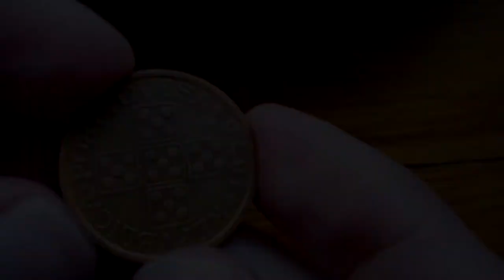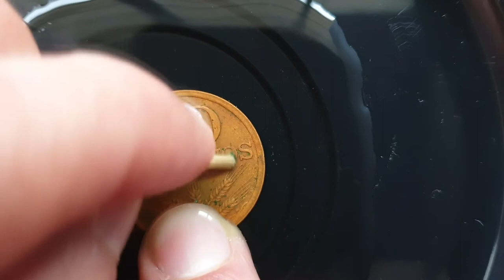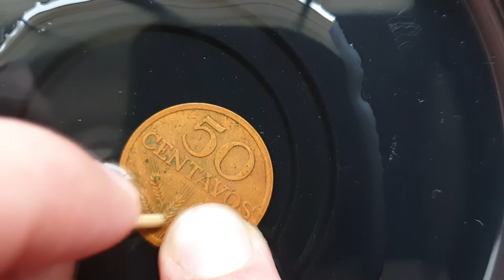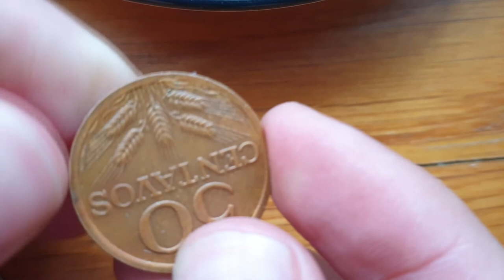Easiest way to clean a green copper/brass coin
In this video, I will show you how to clean the "verdigris" of you copper/brass coin. Always check the coin's value before any attempt. If the coin has a huge value we do not recommend any cleaning as collectors prefer uncleaned coins.

Full instructions:
1) Soak the coin in natural white vinegar or lemon juice;
2) Wait 5 minutes;
3) Remove the remaining "verdigris" with a toothpick cut in half;
4) Wash the coin with water and dry it completely;
5) If you want a mint state/original copper color (not recommended), do another 15 seconds bath in vinegar with a lot of salt and repeat step 4).